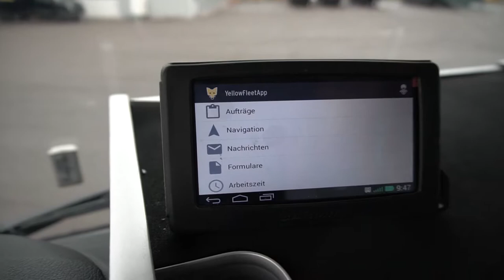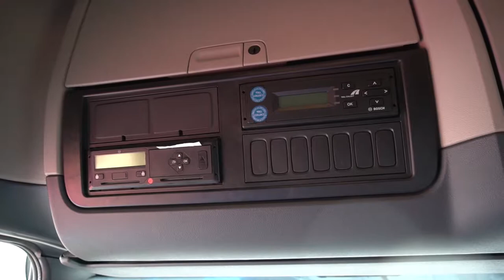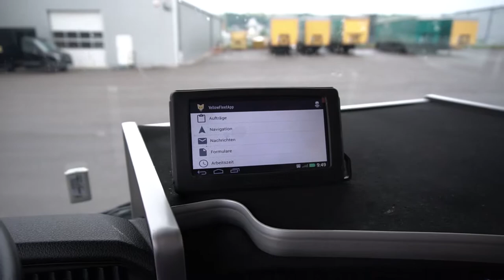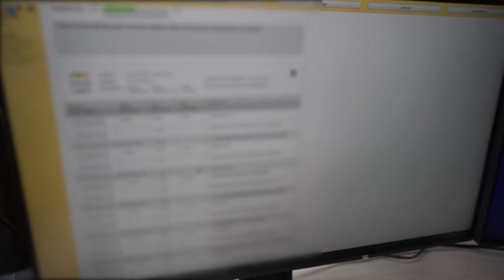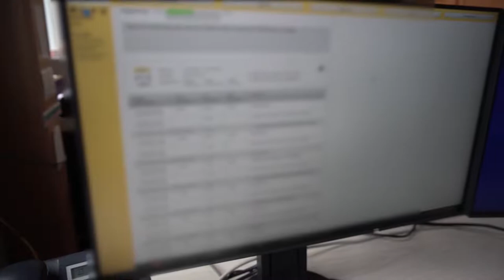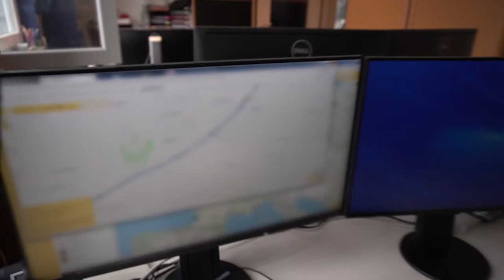Video Saarland Fernsehen 1 – COMLINE und SPEDITION SCHÖNDORF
Toller Praxiseinblick in den Alltag der Spedition Schöndorf, die Telematiksysteme von YellowFox GmbH einsetzt. Unser Fachhandelspartner Comline – Kommunikations- und Sicherheitstechnik betreut die Spedition seit rund 15 Jahren und hat gemeinsam mit Saarland-Fernsehen dieses Video gedreht.